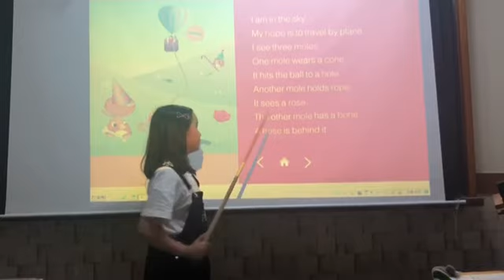2018 06 KDE Phonics 3 u6